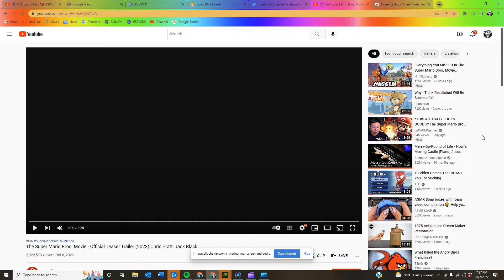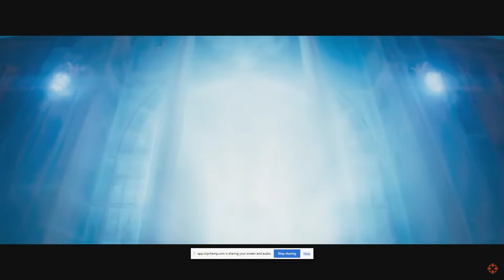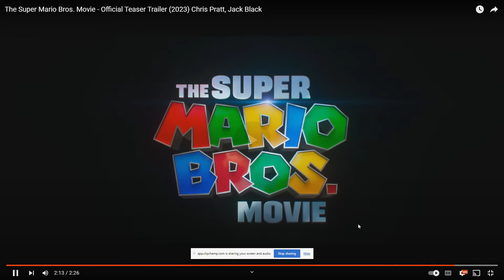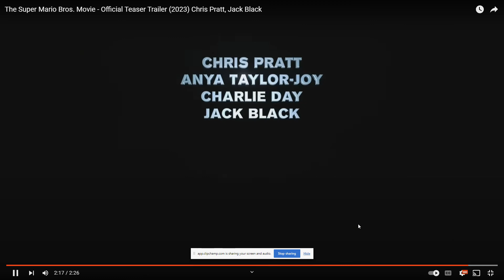The Super Mario Bros Movie Trailer Reaction